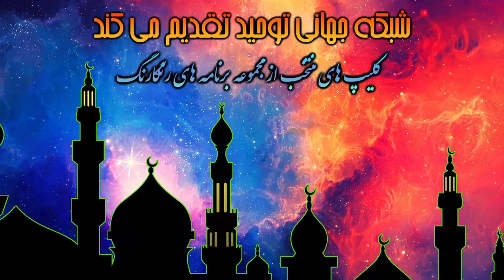خمینی دجال به عنوان یک رهبر باطنیه در قرن بیستم؛ جهان را فریفت